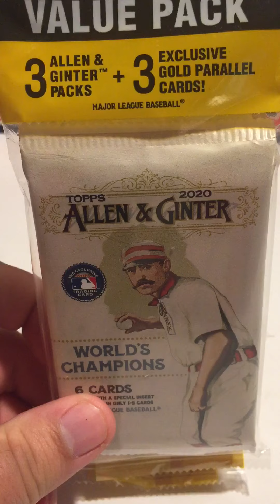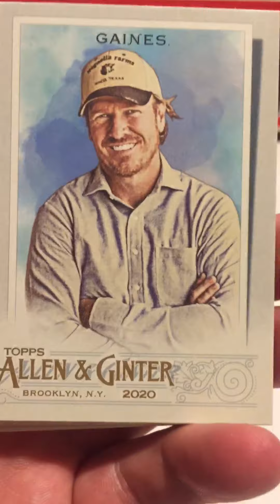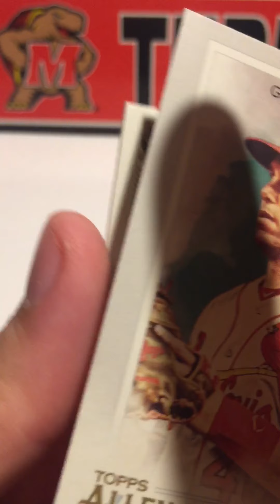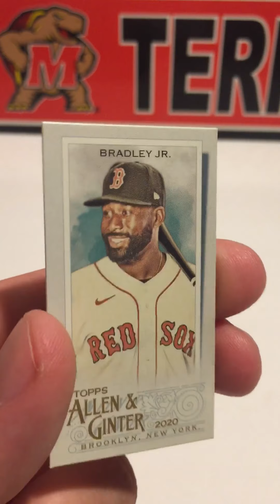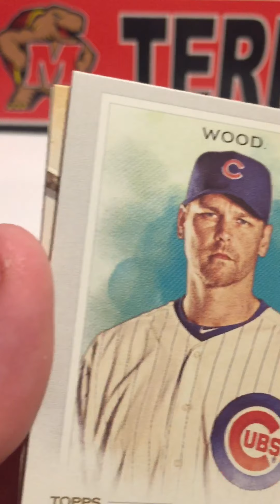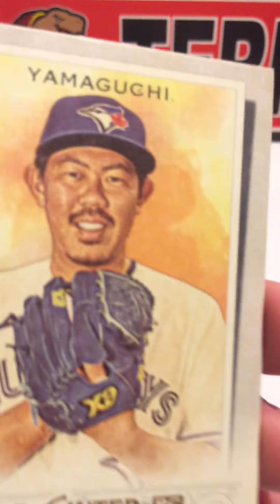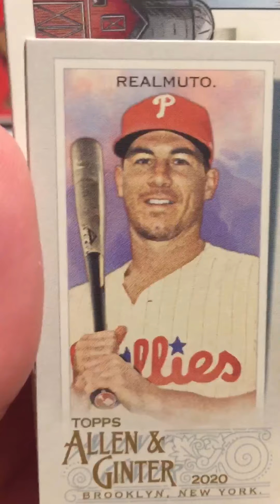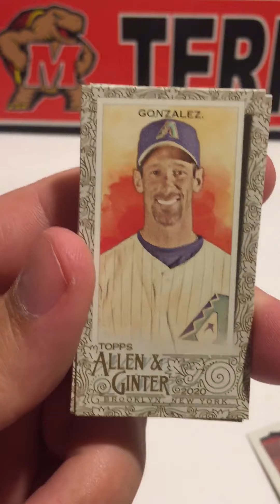2020 Allen & Ginter Value Packs - Sweet Auto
2020 Allen & Ginter value packs from target. Check out the sweet auto I pulled and other nice surprises. Let me know what you think of some of the wacky cards they include.